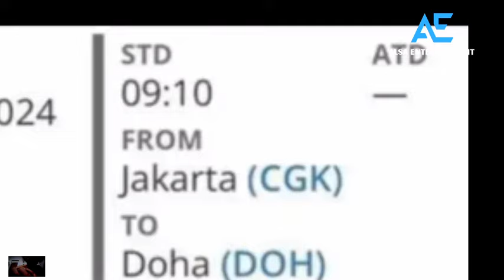PAGI-PAGI AZIZAH SALSHA BERANGKAT MENUJU QATAR SUSUL PRATAMA ARHAN DITEMANI AMMAR SANG ADIK